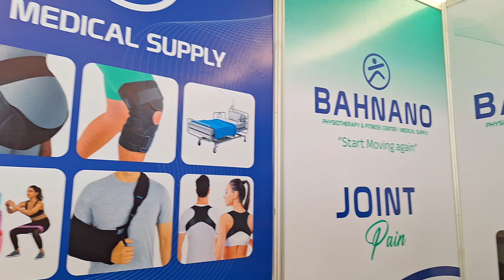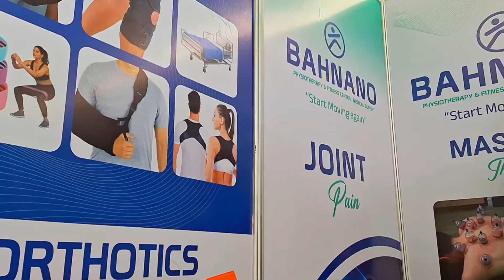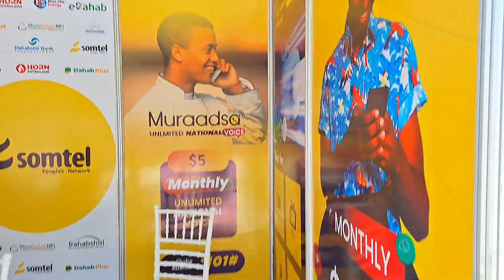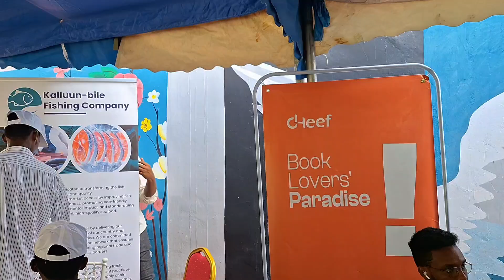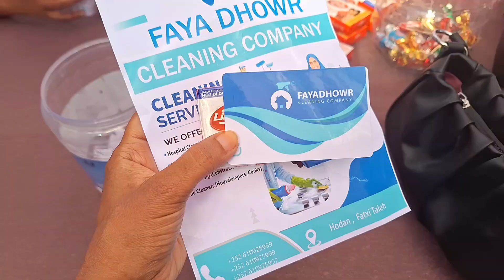فلوق حديقة السلام وسوق الأعمال مقديشو🇸🇴munascorner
فلوق حديقة السلام في مقديشو وملتقى رواد الأعمال  الي كان قبل فترة فرصة لرواد الاعمال والمشاريع فيه كان مجموعة من اصحاب المشاريع من الجاليات العربية الي لهم فترة عايشين في مقديشو وبيمارسو مهنهم وتجارتهم  لا تنسو  تشتركو في القناة وتضغطو